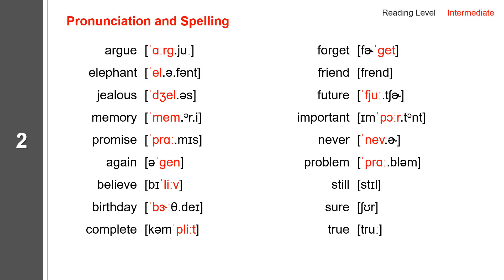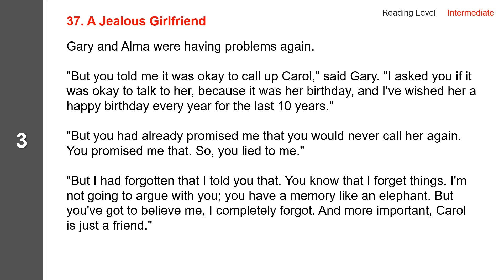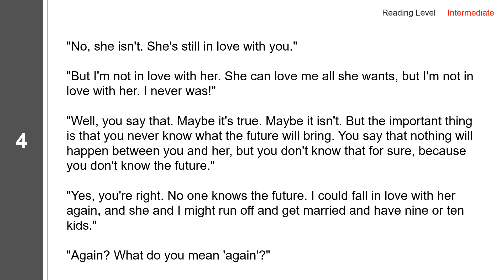37. A Jealous Girlfriend